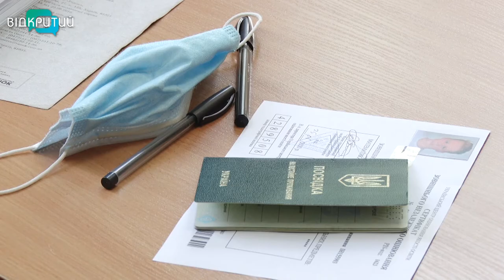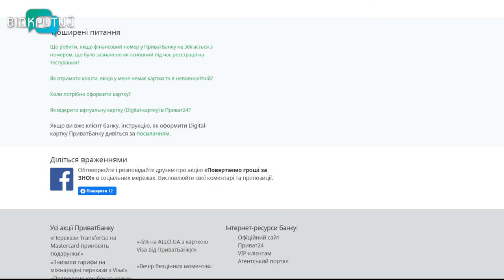В Україні почали повертати гроші за пробне ЗНО: в регіоні їх отримають майже 17 тисяч випускників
Гроші повернуть. З 1 липня в Україні почали повертати гроші учасникам пробного ЗНО. Через пандемії коронавірусу та стрімке поширення недуги в деяких регіонах країни, тестування скасували напередодні його проведення і воно пройшло онлайн. Однак учасники ЗНО встигли за нього заплатити. Тепер гроші повертатимуть. Зроблять це за рахунок  Фонду боротьби з COVID-19.